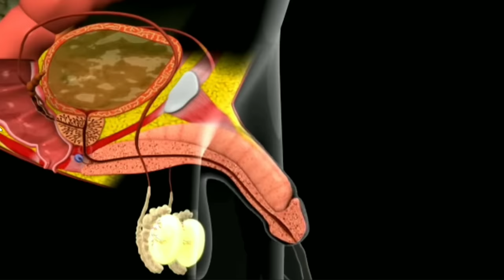Power of Curcumin for Increase Sex Desire | Sex में हल्दी फायदेमंद | Dr. Deepak Kelkar (M.D. )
In this powerful YouTube video, discover the key to happy and healthy sex life as we explore the concept of "Power of Curcumin for Increase Sex Desire ." Learn how to break free from limitations, embrace self-determination and take charge of your own destiny. Get practical tips, insights, and inspiration to increase your sex life. Watch now and know how Curcumin is best for Increase Sex Desire with Dr. Deepak Kelkar

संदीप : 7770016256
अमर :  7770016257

• Psychiatrist
• Hypnotherapist
• Psychotherapist,
• De-addiction Specialist
• Sexologist